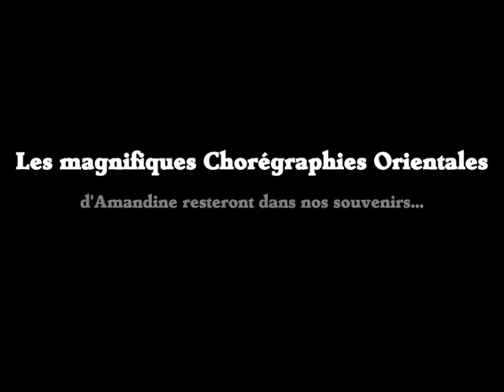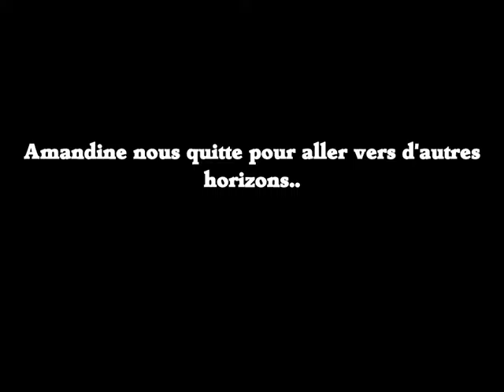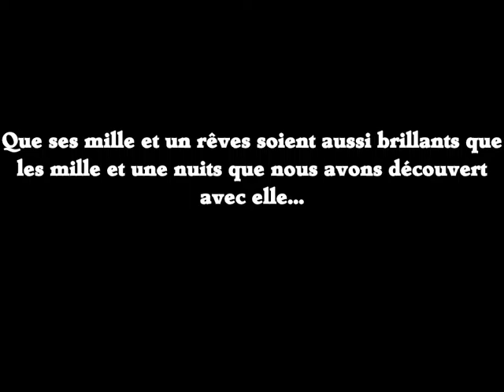Jeudi 30 juin ... Dernier cours de Danse Orientale et Zumba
Un joli moment pour les derniers cours de la saison sur Etrépagny avec une jolie surprise pour Amandine Mevel puisqu'elle nous quitte.

Nous te souhaitons le meilleur merci pour ces 3 ans de collaboration et de bonheur.

Au revoir Amandine...